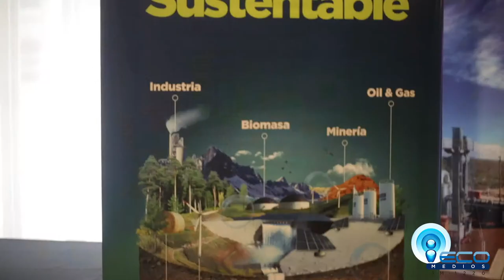José Luis Inglese - AYSA